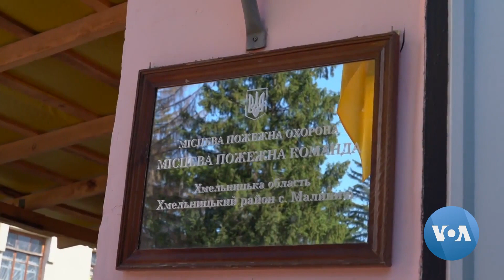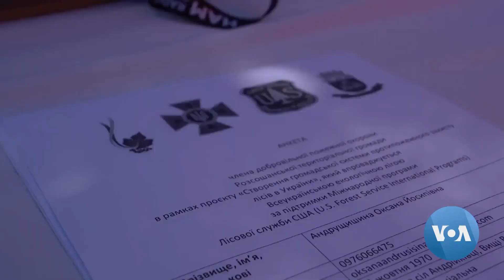US Forest Service Helps Equip Ukrainian Volunteer Firefighters | VOANews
The All-Ukrainian Environmental League trains groups of volunteers to fight wildfires. But in times of war, the firefighters' responsibilities have expanded. Tetiana Kukurika has the story, narrated by Anna Rice. Camera: Sergiy Rybchynski. Video editing by Vitaliy Hrychanyuk and Anna Rice.